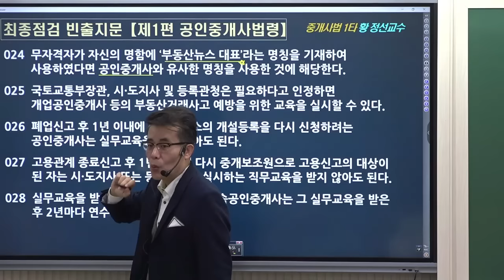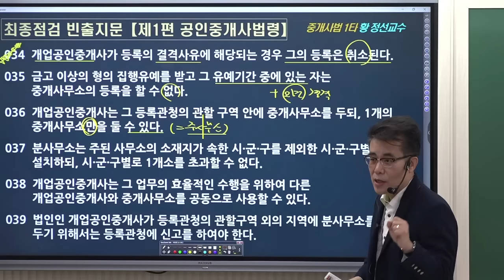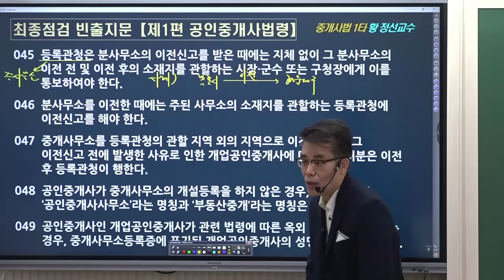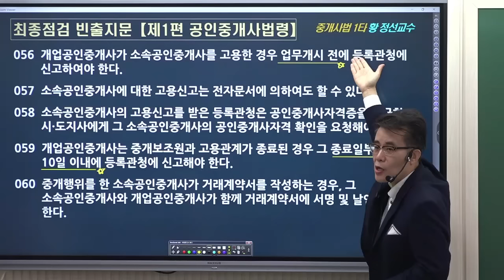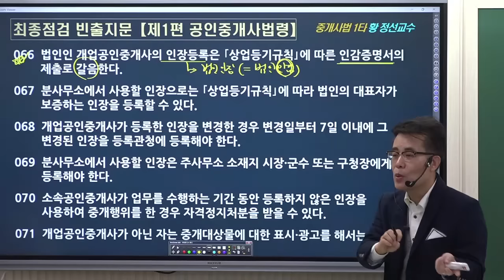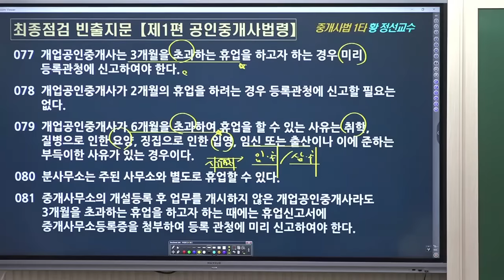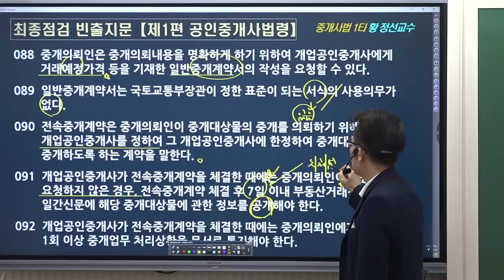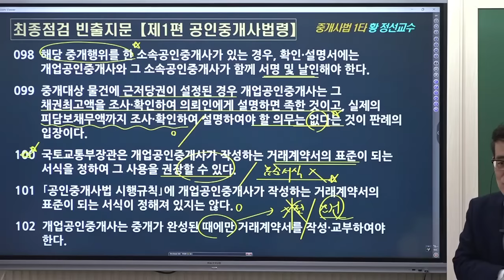하루 20점씩 올리는 중개사법 빈출지문특강 - 중개사법1타 황정선 교수님의 [Fine-All 특강 2교시]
안녕하세요! 합격명당 ❤️김포중앙공인중개사 학원❤️ 입니다

🔥 5일 뒤면 나는 34회 공인중개사 합격한다! 합격 견인 과목 중개사법 완성 특강!
이젠 시험까지 해야할 건 핵심 지문 반복 학습!
하루 20점씩 올리는 중개사법 빈출지문특강!

김포중앙 [Fine-All 무료특강]은
김포중앙 교수님들의 무한열정과 지난 1년간
김포중앙을 성원해주신 분들께 감사의 마음담아 제작합니다.